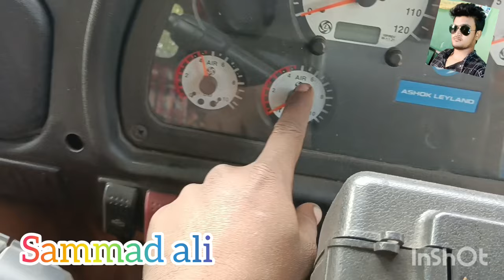how to drive ashok leyland truck | BS-4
ashok leyland truck ka gear kaise lagta hai | how to drive ashok leyland truck in this video.
ashok leyland bs4 edc problem |ashok leyland bs4 edc problem in hindi in this video.
 doston is video mein Ham aapko dikhayenge Ashok Leyland 401 BS4 injector machine hone se kya dikkat
bolero air filter cleaning|bolero pickup air filter|bolero pickup air filter|bolero compare.
Ashok Leland tipper eating problem ( thermostat.
how to drive ashok leyland truck malayalam
ashok leyland history
ashok leyland review